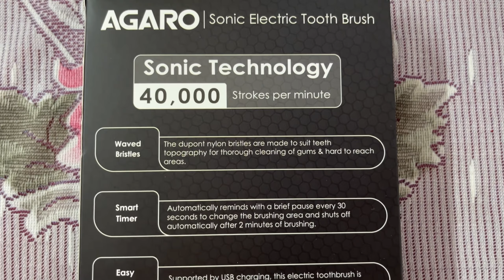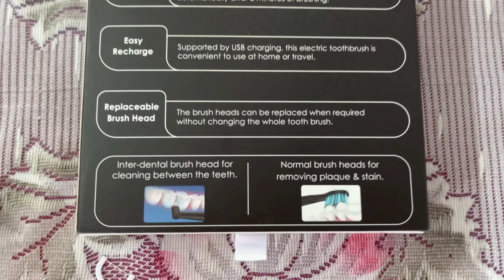AGARO Cosmic Plus Electric Toothbrush | Below 2k | AGARO Cosmic Plus Review + Demo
Now upgrade your brushing style  , this is my first electric toothbrush AGARO COSMIC PLUS sonic electric toothbrush is an another level , in this video i am showing what are the thing we get in box

Feature this toothbrush have

5 brushing mode ( whitening , clean , sensitive, polish and massage)

Powerful battery and case
Waterproof
Interdental brush head

If you are thinking to upgrade your old brush or manual brush to an electric toothbrush so this is the best toothbrush.